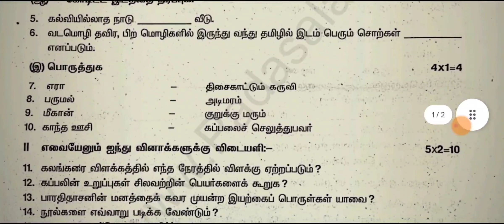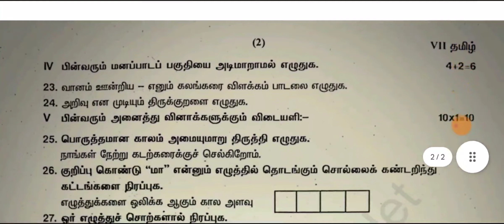7th std tamil term-2 half yearly exam question paper 2024-2025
7th std tamil term-2 half yearly exam question paper 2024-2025